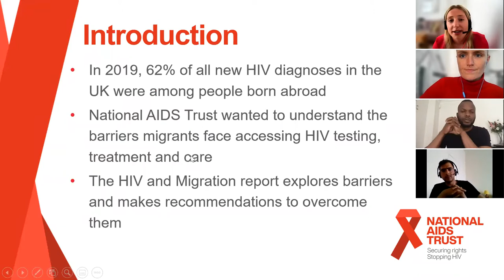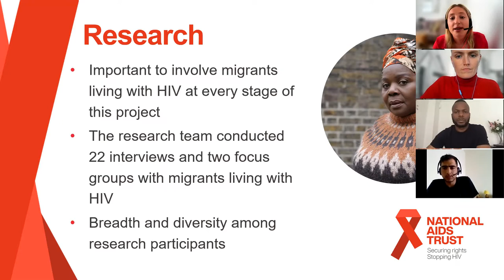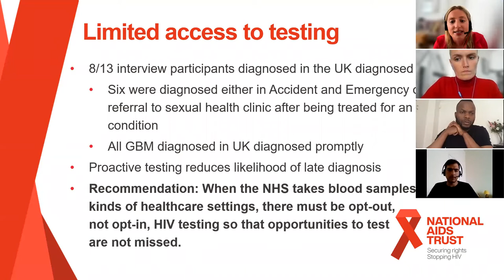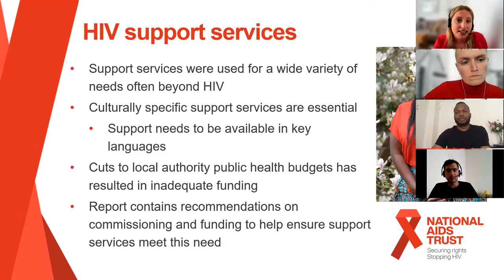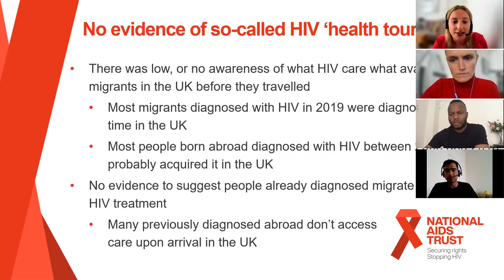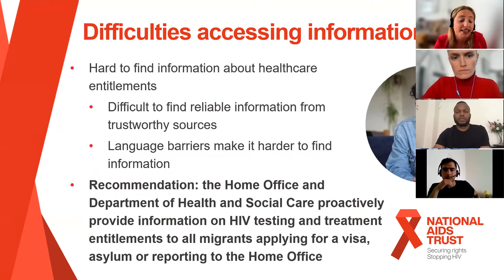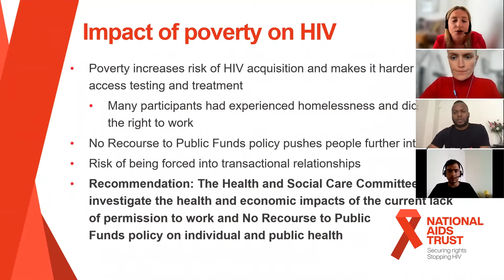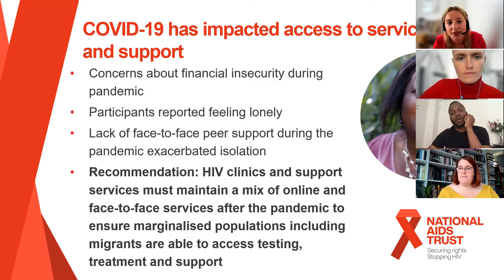Webinar: HIV and migration - 22 June 2021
National AIDS Trust hosts this online conversation exploring HIV and migration and the barriers faced by people born abroad living with HIV in the UK, chaired by Deborah Gold (Chief Executive at National AIDS Trust).

This event took place on Tuesday 22 June 2021.

62% of all new HIV diagnoses in the UK in 2019 were among people born abroad. Half of these acquired HIV since moving to the UK. Despite this, there is currently no shared understanding of the policies and interventions needed to support people born abroad from acquiring HIV in the UK, and overcome barriers to testing and treatment for those living with HIV.

To end new transmissions of HIV by 2030, an accepted national commitment, we must make progress for all population groups, including those board abroad. National AIDS Trust wanted to understand the barriers they face when accessing HIV testing, treatment and care.

This event launched our latest report - HIV and migration, and shares our research findings and the recommendations we have made to improve the health outcomes and quality of life of those born abroad and living with, or at higher risk of, HIV.

Panellists are:

Deborah Gold, Chief Executive, National AIDS Trust (Chair)
Florence Eshalomi MP, Vice-Chair APPG on HIV and AIDS
Dr Rageshri Dhairyawan, Consultant Physician in Sexual Health and HIV
Denis Onyango, Programmes Director, Africa Advocacy Foundation
Laurie Hartley, Asylum Support Worker, Rainbow Migration
Jose Carlos Mejia Asserias, Peer Expert
Tamara Manuel, Policy and Campaigns Officer, National AIDS Trust